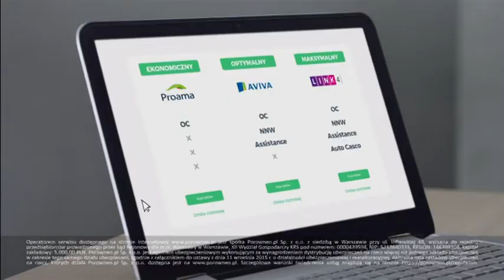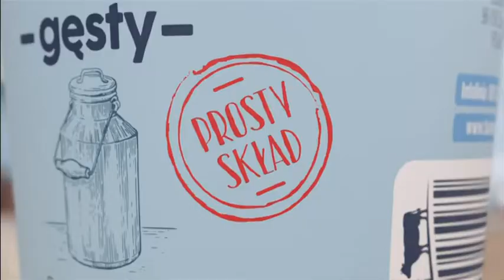ATMROZRYWKA - 10-02-2021 - Reklama, Ogłoszenie społeczne, Zapowiedzi